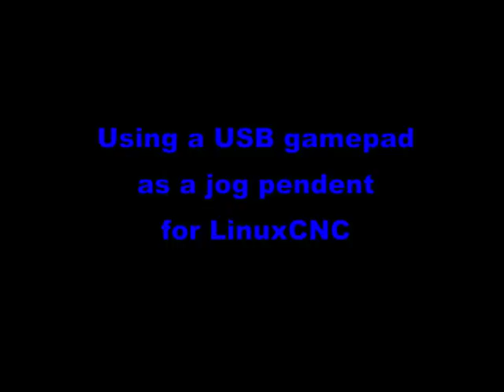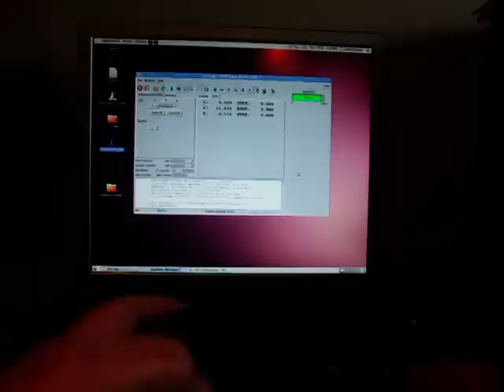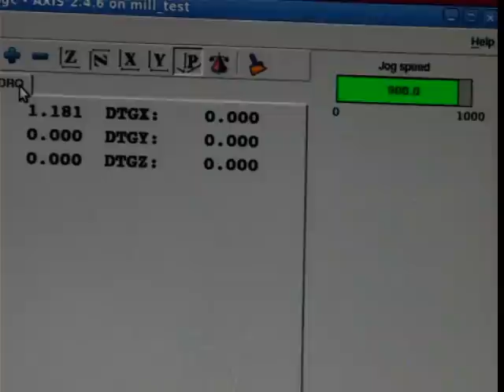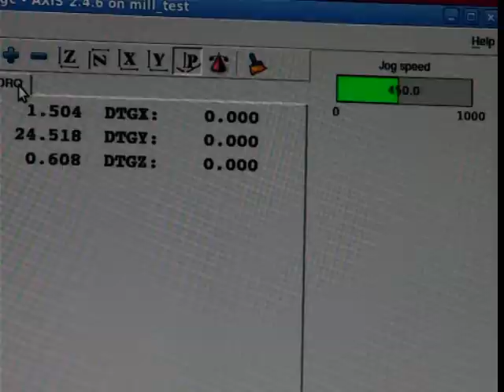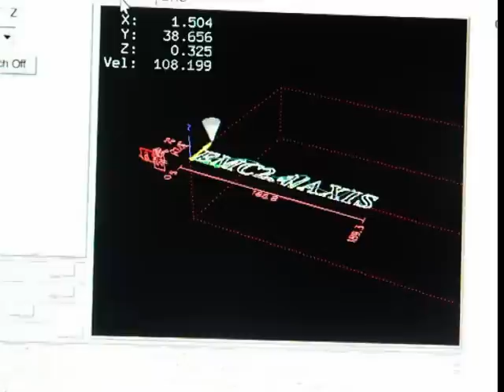Using a USB gamepad as a jog pendant with LinuxCNC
LinuxCNC jog pendent using a £2 Hong Kong USB gamepad (without analogue joysticks) as a three axis jog pendent with selectable jog speed.
The files are in Yahoo Group DIY-CNC